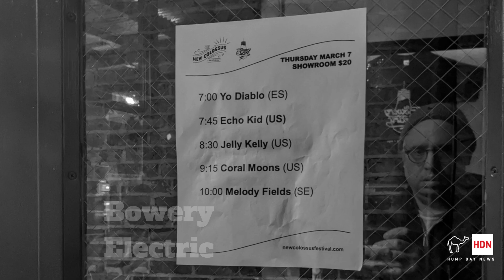Melody Fields / Coral Moons / Jelly Kelly / Echo Kid / Yo Diablo at Bowery Electric (3/7/24)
Melody Fields / Coral Moons / Jelly Kelly / Echo Kid / Yo Diablo at Bowery Electric /// The New Colossus Fest (3/7/24).